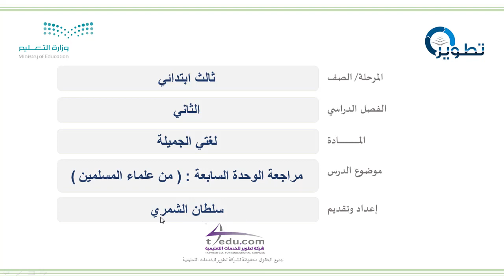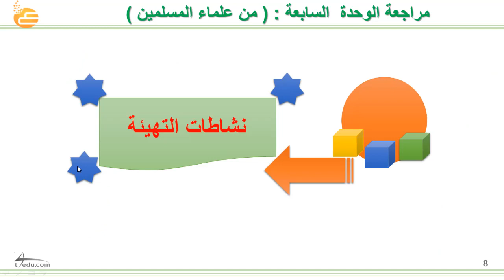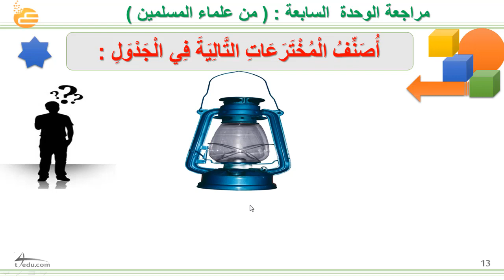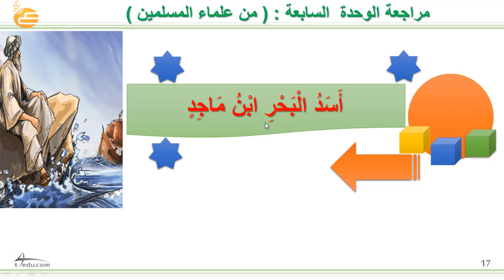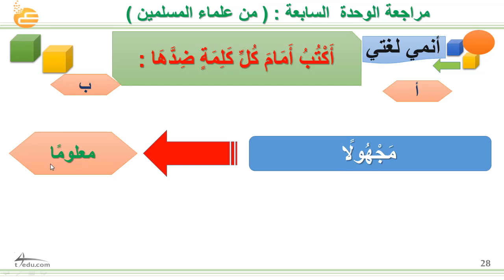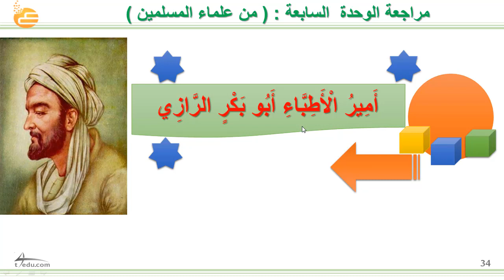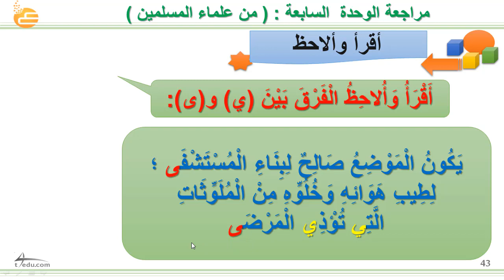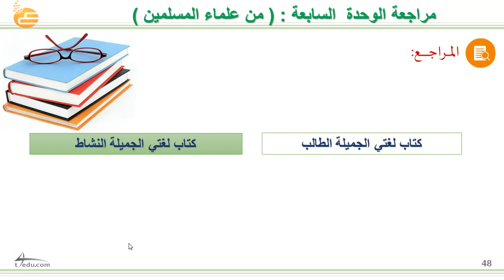مراجعة الوحدة السابعة : ( من علماء المسلمين )